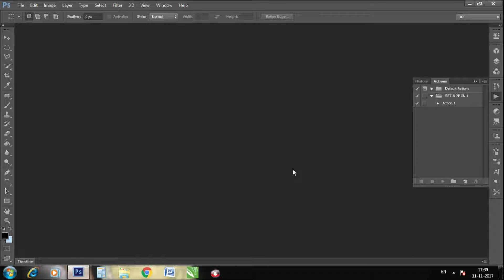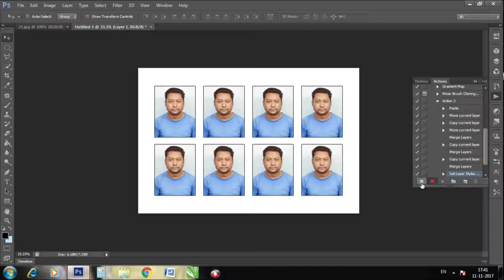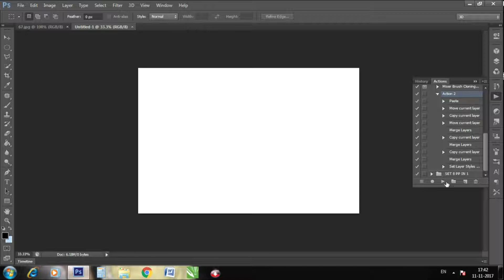How to create passport size photo in single click (Tutorial In Nepali)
This is a simple technique using action record tool in Photoshop to set 8 passport size photo on 4x6 paper by single click.